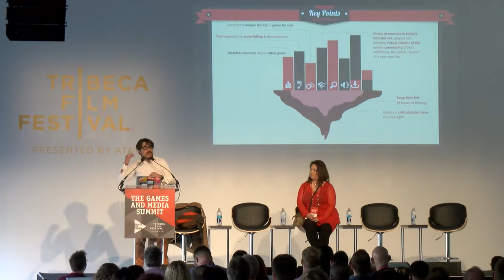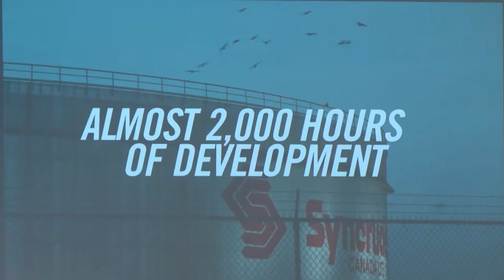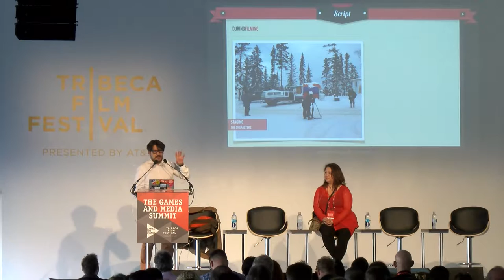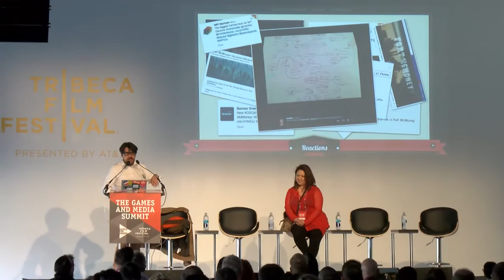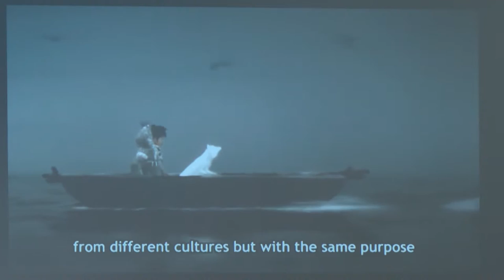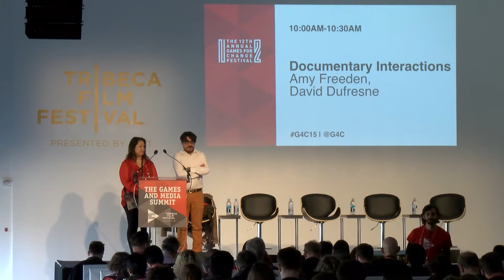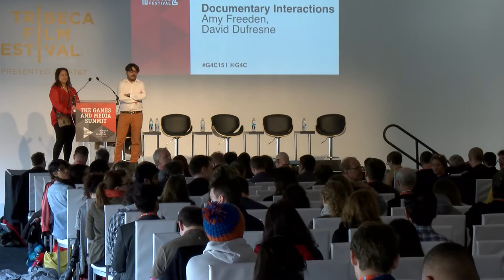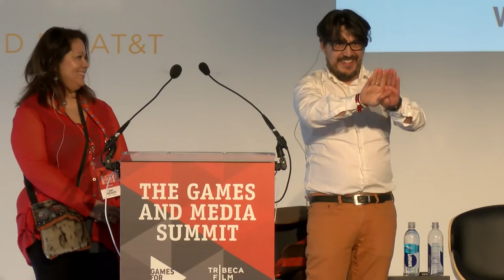G4C15: Documentary Interactions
David Dufresne, creator of the documentary-game Fort McMoney, and Amy Freeden (13:48), a leader on the development of Never Alone as CFO at E-Line Media and EVP of Cook Inlet Tribal Council, look at how documentary efforts in games, film, television, and online have all engendered social impact. In this session, they explore how games are extending the impact of other documentary media, and vice versa.